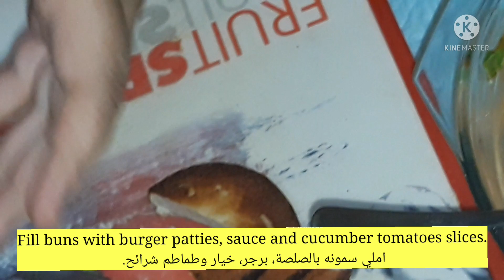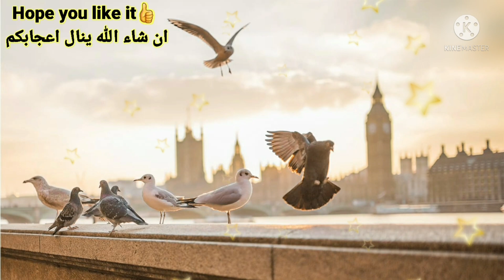5 min Chicken Sandwich Recipe|Quick Sandwich|Dynamic Sauce|وصفة سندويش الدجاج بصلصة رهيبه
Our channel is dedicated to serve you with new ideas and a varitey of recipes and remedies to help you through this hectic life.